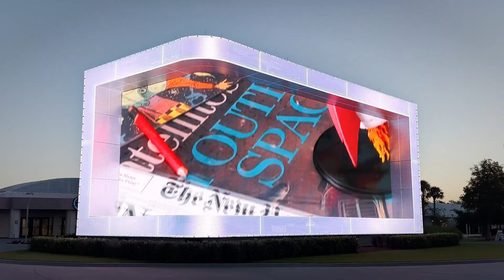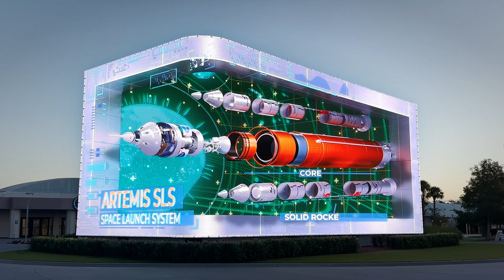NASA - Kennedy Space Center 3D Billboard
NASA's new Kennedy Entryway Experience 3D billboard at the Kennedy Space Center in Orlando, Florida.